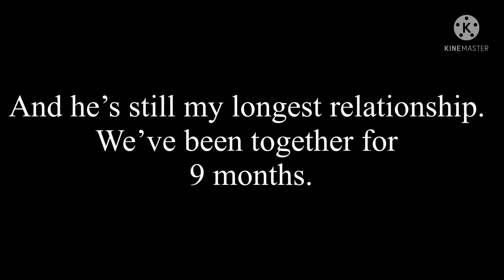Weird astrology rant.